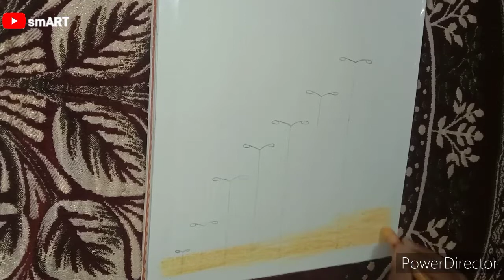How to Draw Light Pole Scenery Drawing with Oil Pastels for Beginners step by step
In this video I will show you how to draw Light Pole Scenery Drawing , using Oil Pastels step by step For beginners

About Channel: Hi i am smART & I love to Draw and I want to share my Drawings with you guys 😜 . I Focus on Drawing Tutorial , Sketches and Mainly on Oil Pastels Scenery Drawings . I uploaded Many Videos on Oil Pastels . Hope you enjoy all of it.